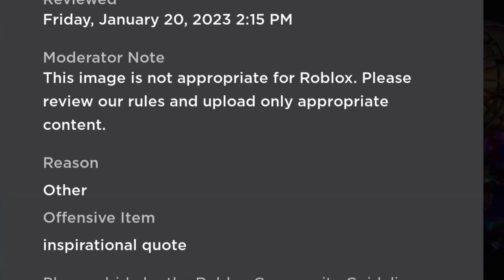Exposing Nidibit.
THIS VIDEO IS A JOKE DO NOT HARASS ME OR NIDIBIT